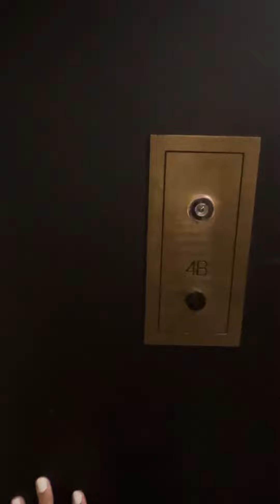148 W 68th St